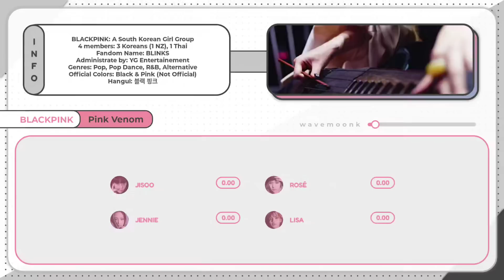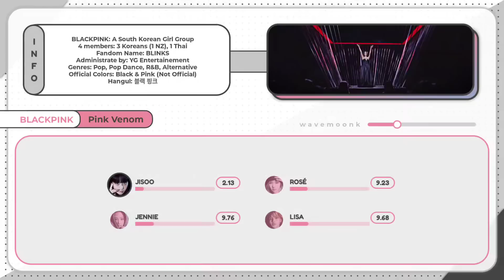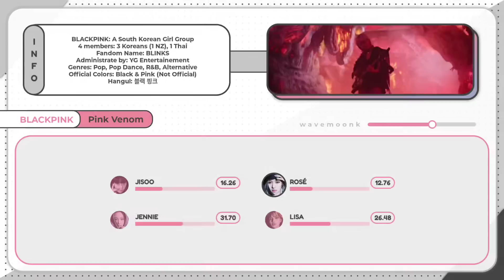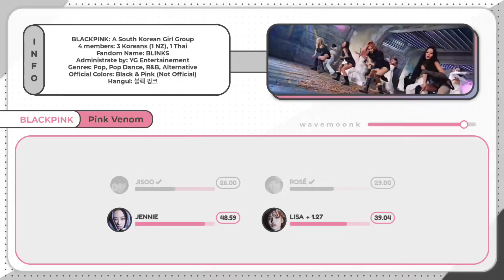BLACKPINK - Pink Venom (Line Distribution)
Intro | 0:00
Line Distribution | 0:15
Results | 3:15

All Rights Reserves to: @BLACKPINK
Line Distribution/HowWouldSing/LyricsColorCoded : BLACKPINK (블랙핑크) - Pink Venom

Algorithm Tags:  ↪ “blackpink, jisoo, jennie, rose, lisa, line distribution, how would, how would sing, lyrics, music video, mv, dance practice, lyrics, color coded, lyrics color coded, kpop, wavemoonk, showcase." ↩

pink venom line distribution